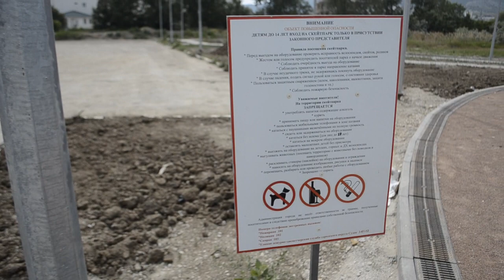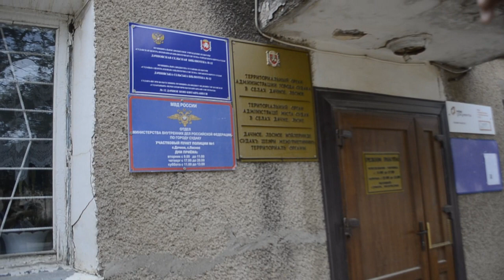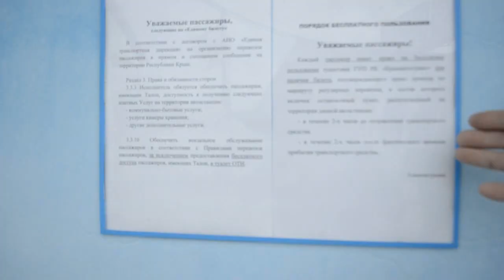ЧТО ТВОРИТСЯ В СУДАКЕ? ЗВОНИТЕ АКСЁНОВУ.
Спустя 10 дней после выхода прошлого ролика в котором осветили городские проблемы решили снова проехаться по этим местам и проверить устранили их или нет? На удивление некоторые проблемные вопросы удалось исправить. Почему в Судаке так не любят детей? Нет ни одной нормальной детской площадки! Строилось несколько штук, но до ума ничего не довели, по срокам уже всё просрочили! Кто вообще в городе контролирует тех подрядчиков которые занимаются постройкой площадок? Как вообще принимают такие недостроенные объекты? Хотелось бы услышать официальный ответ по скейт парку! Он полностью готов уже? Или ещё находится на стадии стройки? Официального открытия не было хотя должно было быть еще в 2018 году. Если объект не достроен тогда почему там дети играют? Один ребёнок уже сломал руку! Кто нибудь из администрации был на это площадке? Как вам некачественное бетонное покрытие которое на данный момент уже не пригодно для катания на скейте или самокате, уже образовались ЯМЫ, нужно делать ремонт хотя площадка еще и не открывалась))) Сделайте пожалуйста для детей хотя бы качественную хорошую площадку! Дети уже сами хотят сброситься деньгами купить цемент и заделать ямки! Вообщем друзья вот такие дела видео вышло длинным многие из вас его не осилят посмотреть до конца, я прошу вас максимально поддержать его лайком и парочкой любых комментариев это поможет видео пробиться в топ и поднять резонанс и тогда возможно что-то решится с этими проблемами! Для тех кто не посмотрит полный репортаж в течении недели в группе будем публиковать каждую проблему отдельными частями! Всем спасибо!